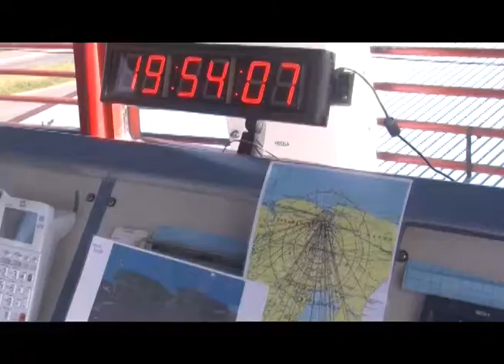LOCAL NEWS 23 apr 2018